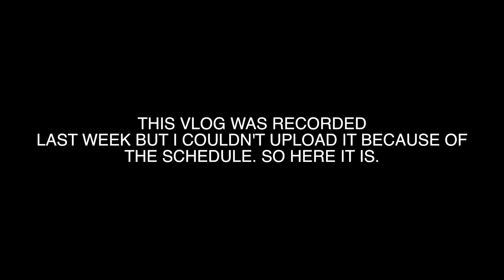HE'S MOVING! - DhoomBros (ShehryVlogs # 112)